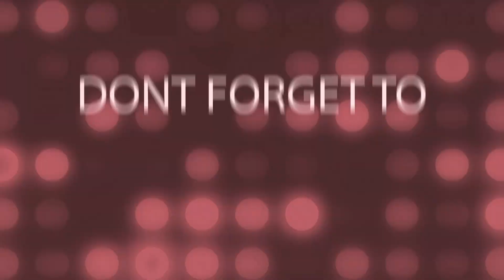Racers Grand Prix -National Stadium!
VC went out 😀 ! Enjoy it.